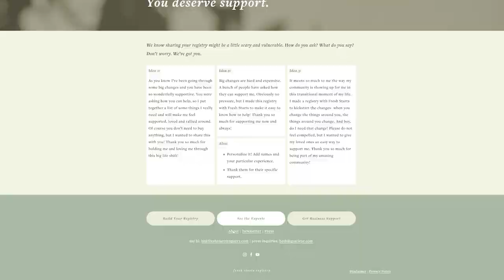The Courage to Start Over Again with Fresh Starts Registry | The Lavendaire Lifestyle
You can go through several major life changing moments in our lives, experience new chapters, endings that lead to new beginnings. And sometimes that means starting over. It can be difficult to start afresh and we almost always need support from our circles and communities. How can you be that support that your friend needs in these challenging times?

Aileen, Olivia, and Jenny go through how important it is to have a support system during these life changing moments, whether that’s a wedding, job change, graduation, divorce, living through grief, long-distance moves, celebrating brave choices, or whenever you feel like you deserve a new beginning. Olivia Howell and Jenny Dreizen are the founders of Fresh Start Registry, a first-of-its-kind platform built to support those going through brave and bold changes in their lives, revolutionizing the art and bravery of starting again.

TIMESTAMPS:
3:03 How Fresh Starts Registry began
9:01 The most common services people need when making a fresh start
11:42 Life is a series of fresh starts
13:25 Bridging the gap between those who need support, and want to support
14:45 Making the decision to start over
19:12 You’re worthy of everything you want
23:28 How positive affirmations can help you
26:41 How to be the support that someone else needs
33:16 On being understanding and assuming the best intentions
37:43 Olivia and Jenny’s favourite stories since starting Fresh Start Registry
39:41 Challenges they have faced since starting the company
44:00 Making the decisions to grow
47:00 What Jenny and Olivia hope to grow towards